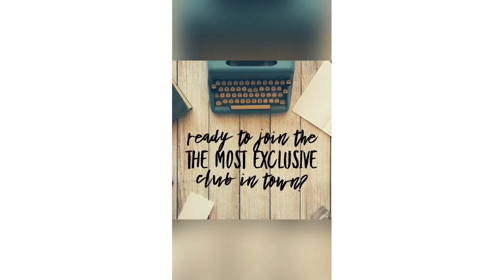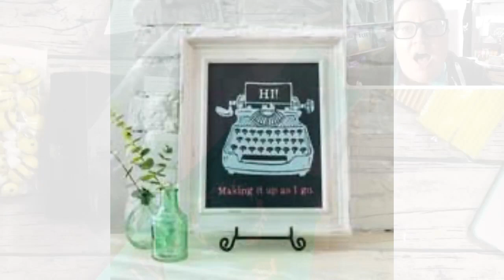Chalk Couture Bee Themed Tiered Tray Decor- Chalk Couture Style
Hey Friends!

Today I am creating with our Bee's Knees Chalk Story-Home Is Where Your Honey Is- on our 5x7 Box Frame!  I used Black Velvet and Bumblebee Chalk Pastes. I purchased the Gold Glue Sticks from Amazon and I purchased the bee's also on Amazon I am also using the Fuzzing Towel, Transfer Trimmers, Fine Mist Sprayer, Stir Sticks, Color Trays and Mini Squeegees.

Krylon Sealing Spray (to seal your project):

Wood Stain (Dark Walnut):

Crop O Dile (punching holes in Dollar Tree Boards):

We R Memory Keepers Laser Square and Mat:

Tidy Tray for catching Glitter:

Extra Fine Glitter:

Paste Wax:

Chalk Couture Bee's Knee's Tiered Tray Decor